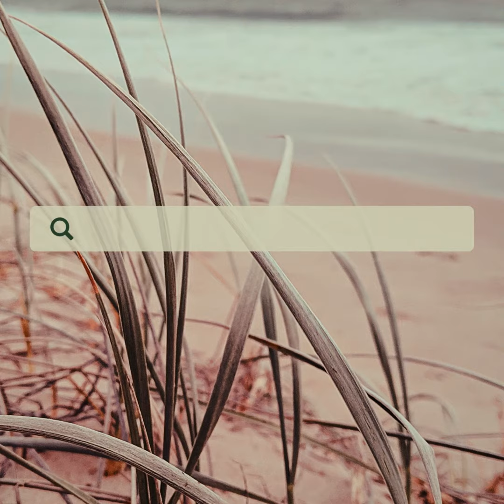Amazing Beautiful Nature with Relaxing music 4K nature amazonenature4k trendingvideo #03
Amazing beutiful nature with relaxing music or sound